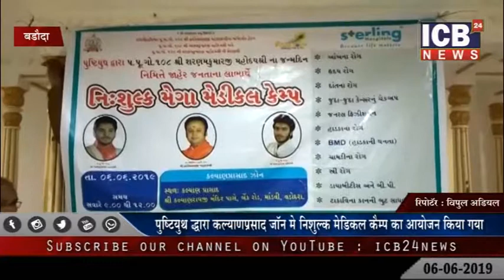VADODARA : PUSHTIYOUTH DWARA MEDICAL CAMP KA AAYOJAN 06-06-2019